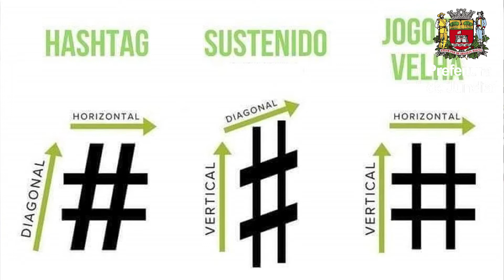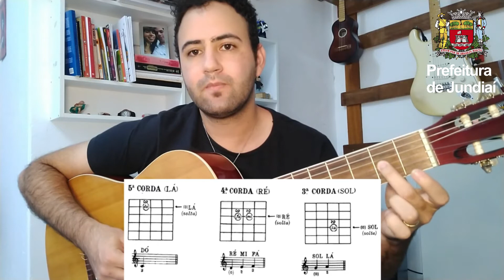FiqueemCasaJundiaí | Oficinas Culturais - Violão com Abimael Reis (aula 12)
Neste vídeo, o professor Abimael Reis apresenta a oficina de princípios básicos para violão.